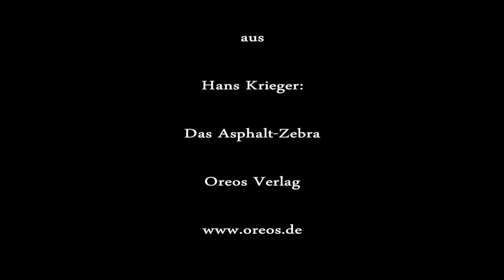Hans Krieger: "Leseratte"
Eine wählerische Leseratte findet das totale Glück.
Hans Krieger liest das Gedicht "Leseratte" aus seinem Gedichtband "Das Asphalt-Zebra" - erschienen im OREOS-Verlag